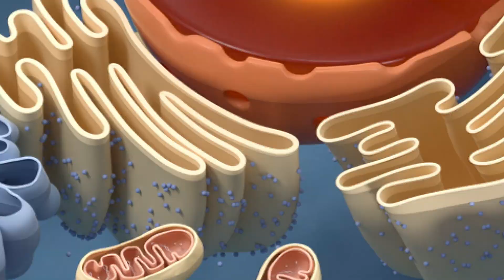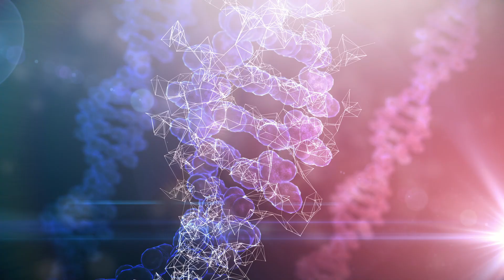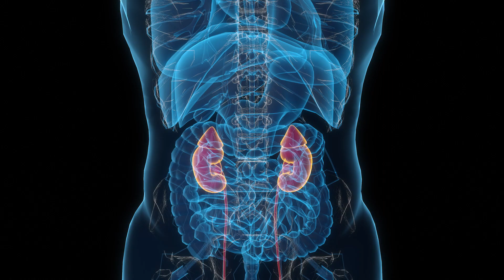Balancing the Bio Terrain: Biophotons & pH in Quantum Medicine – Premier Research Labs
Embark on a groundbreaking exploration of biophoton science and pH balance in Quantum Medicine with Premier Research Labs. This video delves deep into the concept of biophotons, the smallest subunits of the bioenergetic field, as researched by German Biophysicist Albert Fritz Popp. Discover how these quantum biophotonic light particles, emitted by all living organisms, play a crucial role in cellular communication and overall health.

Biophoton emissions, encoded with vital information about cellular processes, are believed to be key in maintaining the body's bioenergetic field and promoting vitality. We explore how pH imbalances can affect biophoton properties, potentially impacting cell-to-cell communication and the health of the biofield.

In the realm of Quantum Medicine, pH balance is recognized as a critical factor for overall health. Premier Research Labs' Resonant Philosophy of Health emphasizes the importance of a balanced Bio Terrain, achieved by supporting mineral status and maintaining fluid balance, which in turn improves cellular metabolic processes. Alkalinity is seen as crucial for pristine cell signaling and communication.

This video also touches upon cellular respiration and the importance of maintaining optimal pH for efficient energy production and cellular function. We discuss dietary approaches and lifestyle changes that can help achieve this balance, such as consuming alkaline-forming foods and minimizing acid-forming foods, along with stress reduction techniques.

Further, we highlight the interplay between the pH of extracellular fluid, cell membrane structure and function, and the importance of minerals as conductors of information for cell-to-cell communication. Premier Research Labs' approach integrates whole foods strategies, enhancing cell membrane fluidity, and addressing body pH, considering both biophotonics and biomarkers for complete cellular nourishment.

Lastly, we introduce the concept of the 'Zero Point' in Quantum Medicine as defined by Premier Research Labs' Resonant Philosophy of Health. This state of cellular harmony, where one aligns with the natural flow of energy, is achieved through a balanced and nourishing diet, supporting optimal health and energy levels, and facilitating the journey to this state of balance and potentiality.

Join us in this fascinating exploration of how Premier Research Labs is redefining health and well-being through the lens of Quantum Medicine, illuminating the path to cellular resonance and holistic health.